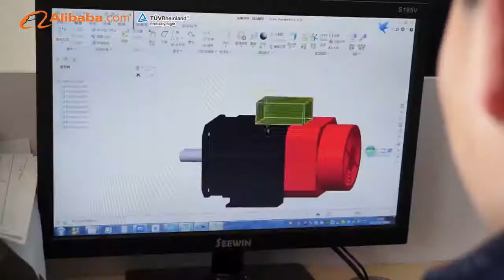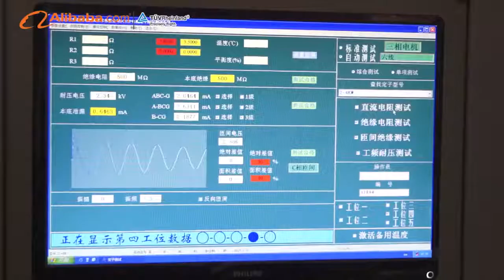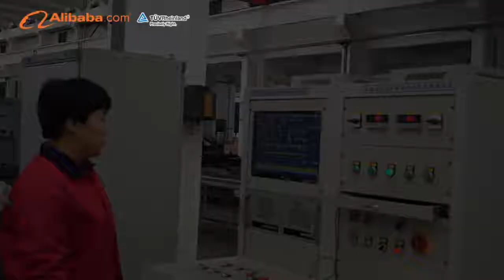Changzhou Nanfang Motor Co.,Ltd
Changzhou Nanfang Motor Company intoduction, history.